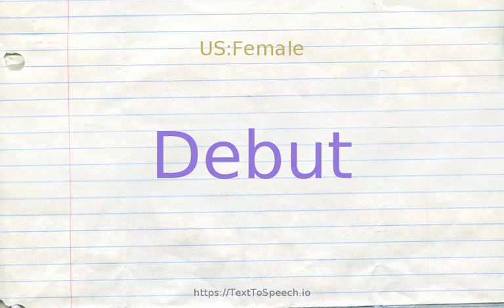How to pronounce debut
Learn how to say Debut in English correctly with TextToSpeech.io free pronunciation tutorials. American & British English pronunciation of male & female voices provided in videos. Check them out!

    Debut definitions:
    (n): the act of beginning something new; "they looked forward to the debut of their new product line"
    (n): the presentation of a debutante in society
    (v): appear for the first time in public; "The new ballet that debuts next months at Covent Garden, is already sold out"
    (v): make one''s debut; "This young soprano debuts next months at the Metropolitan Opera"
    (v): present for the first time to the public; "The and debuts a new song or two each month"